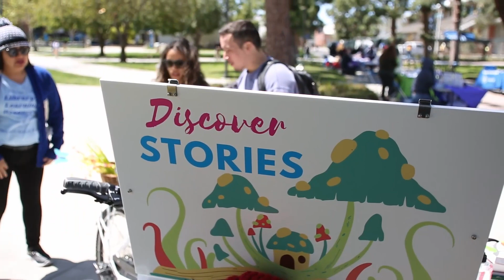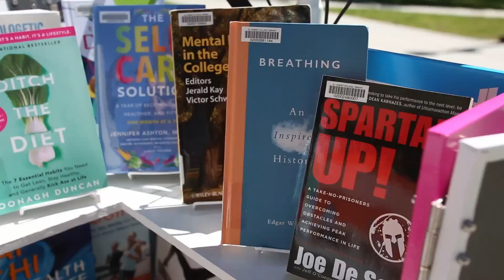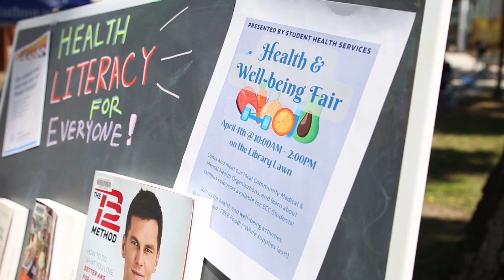Book Bike: A new way to connect with students and campus community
El Camino College's Book Bike is one of the library's newest ways of reaching students. The Book Bike allows students to check out books without needing to go to the library.